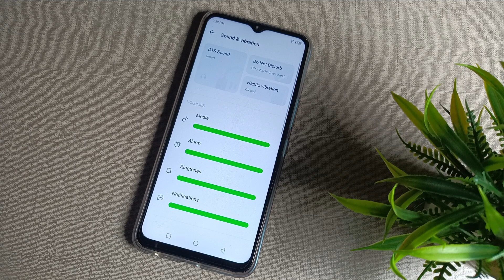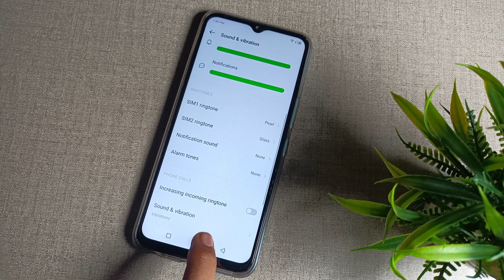how to turn off message sound in Infinix hot 10s Mobile